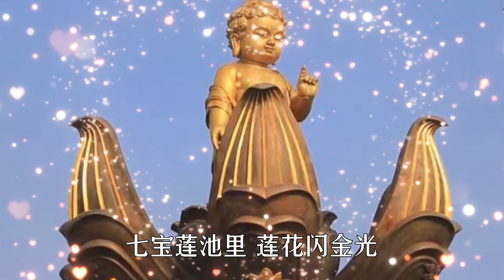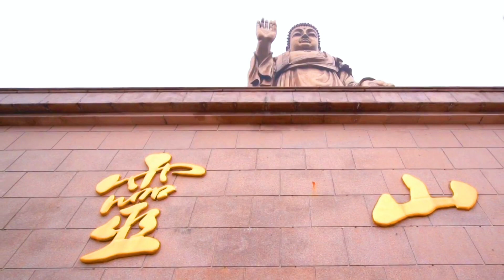歌曲《精进在净土的路上》| 佛教音乐 佛教歌曲 净土佛歌 Buddhism Music Song | 守月亮上进群2022网络春晚节目 48A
QQ群号码 美好世界5群：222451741
微信公众号 守月亮见闻录：shouyueliang333
微信公众号 白话净土圣贤录：shouyueliang2015